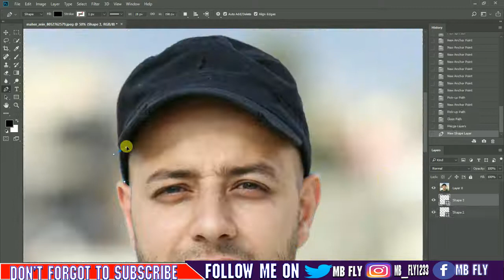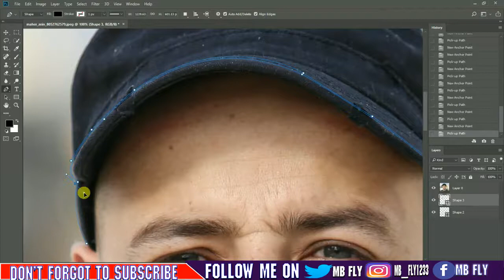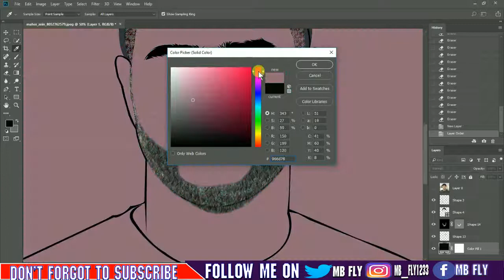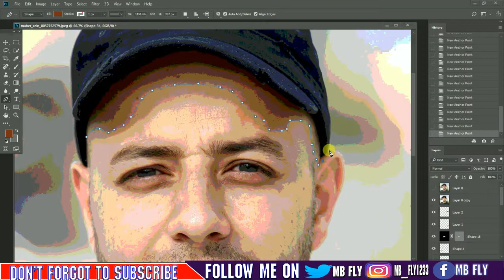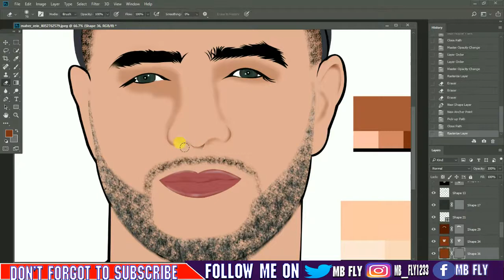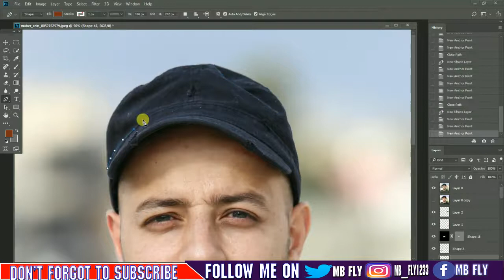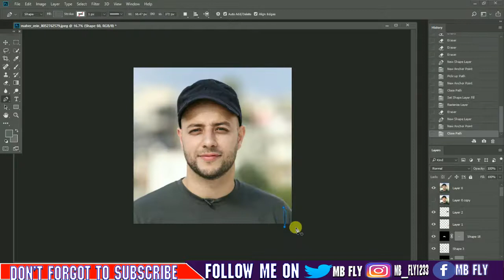Cartoon Effect / Vector Art / Vexel Art - Photoshop CS6 (Tutorial)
Vector Art / Vexel Art.Cartoon Effect using Photoshop.
This video will show you how to vector / vexel using Pen Tool in Adobe photoshop CS6, this is also applicable in other versions of photoshop (CS3, CS4, CS5, CC).
Step by Step - Adobe Photoshop CS6 Tutorial for Beginners